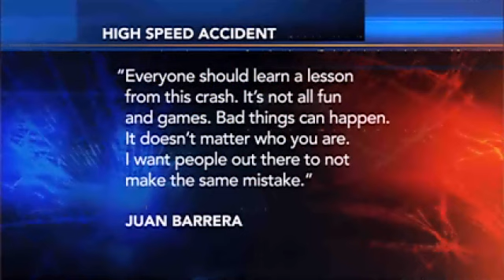Parents warned after teen killed "hill hopping"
JEFFERSON, Ore.  -- Police were urging parents to talk to their teens about the dangers of "hill-hopping" after a teenager died over the weekend.

Nicolas Jolly, 19, was killed after going on a high-speed joyride when his car flew into a power pole and was sheared in half.

Deputies say they found the entire front end of the 1995 Honda Civic, including the engine, front windshield and dashboard, about 100 feet away from the rest of the car Saturday night. The driver, Nicolas J. Jolly, was dead at the scene.

One passenger, 19-year-old Douglass Curtiss, of Turner, sustained only minor injuries, but the other, 19-year-old Juan Barrera, of Jefferson, was admitted to Salem Hospital with serious injuries.

Just last month, four teens crashed but survived while hill hopping, the term used to describe areas where drivers can get up speed and use a hill to get their car airborne.

On Monday, a Marion County Deputy urged parents to talk to their teens about the danger of the practice.

"When you have a teenage kid with two to three years of driving experience, they don' really understand the dynamics of hill hopping," said Don Thompson. "Get them to realize that some of these are life-changing, and you can't go back and do it over, it's not like a video game that you can just hit reset."

Barrera released a statement to KGW from the hospital Sunday.

"Nicholas Jolly was a good kid, a good friend and a great student. My thoughts are now for his family. I am doing okay. Doctors plan to monitor my condition day to day. I am sorry this happened. Everyone should learn a lesson from this crash. It's not all fun and games. Bad things can happen. It doesn't matter who you are. I want people out there to not make the same mistake," he said.

The passengers told deputies they went for a drive on Valley View Road because it was like a roller coaster. They said Jolly was driving between 90 and 100 mph when the car "caught air" and struck the pole. They were wearing seat belts, but the driver's side airbag never deployed.

It wasn't immediately clear who owned the car..

Such material is made available to advance understanding of ecological, political, human rights, economic, democracy, scientific, moral, ethical, and social justice issues, etc. It is believed that this constitutes a 'fair use' of any such copyrighted material as provided for in section 107 of the US Copyright Law. In accordance with Title 17 U.S.C. Section 107, this material is distributed without profit to those who have expressed a prior general interest in receiving similar information for research and educational purposes.